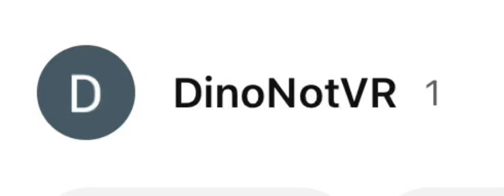My new non vr channel